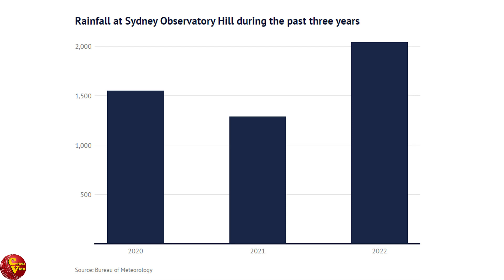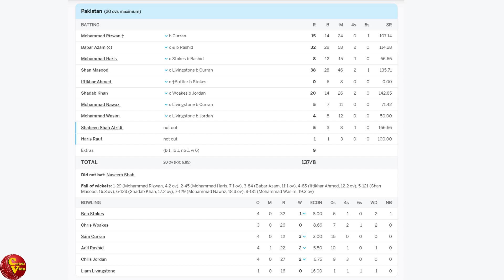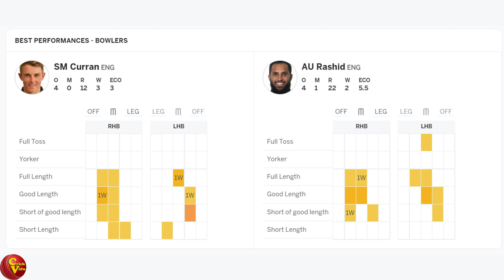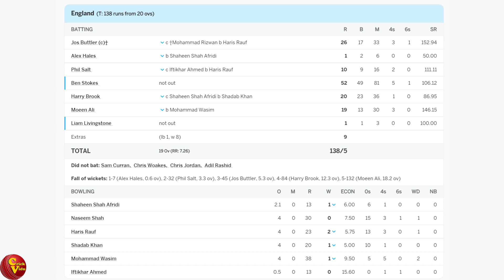පසු දැක්ම | කාට කාටත් රිදෙන්න සුද්දො උගන්නපු පාඩම්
ලෝක කුසලාන අවසන් සටනින් අපිට ඉගෙන ගන්න තියෙන දේවල් මොනවාද?
Today is your last chance to win the trip to dubai, all you have to do is simply place an order above Rs. 1000/- and spin the wheel to win a trip to Dubai